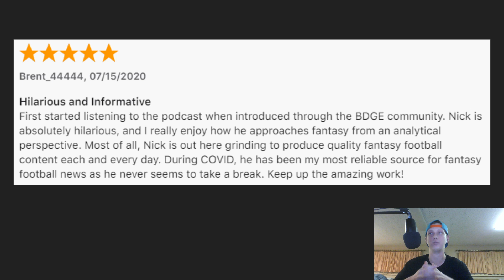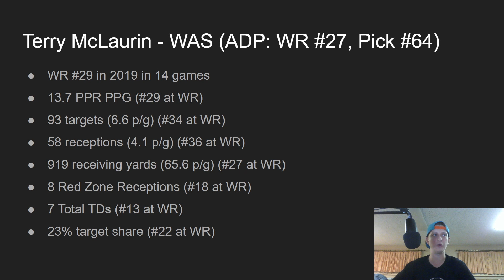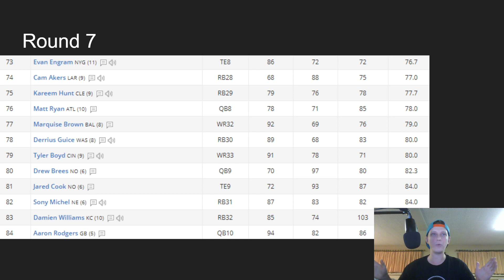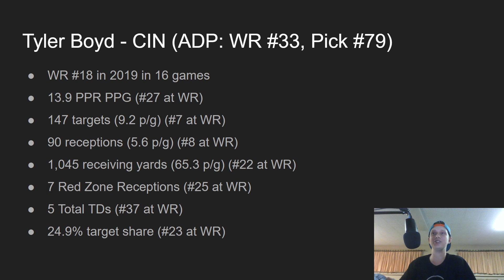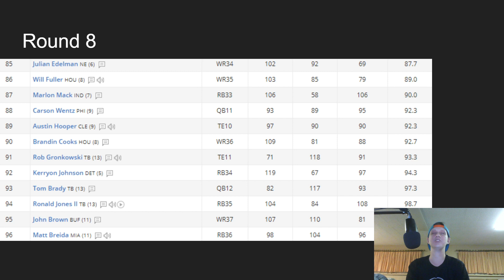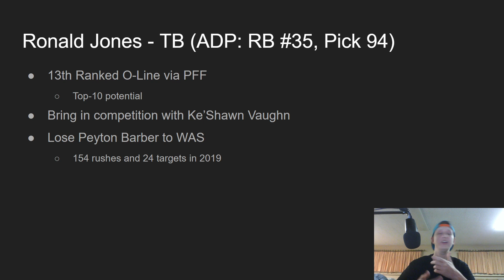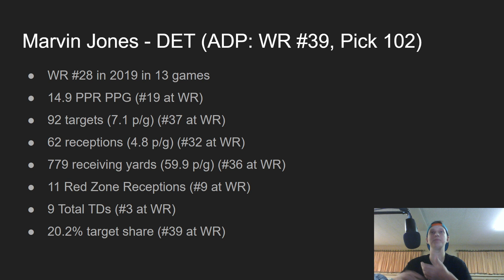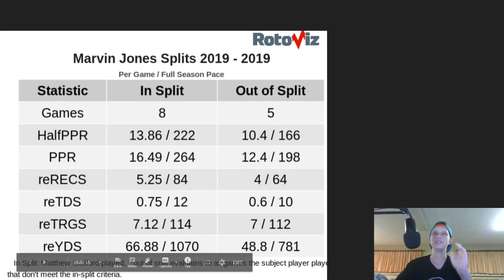Best Value Picks In The Middle Rounds - Mid Round Targets - 2020 Fantasy Football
In this video I talk about the best middle round value picks. These are guys I am going to be targeting in the middle rounds of all my fantasy football drafts in 2020.